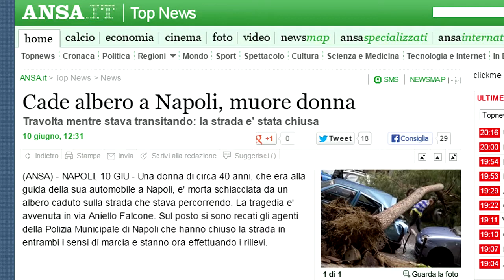Albero pendente a Gioiosa Marea